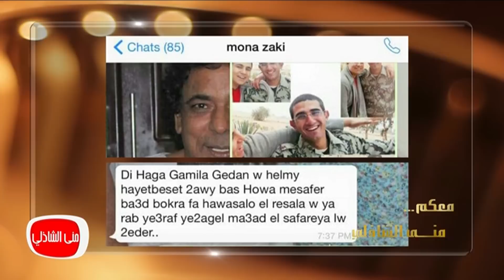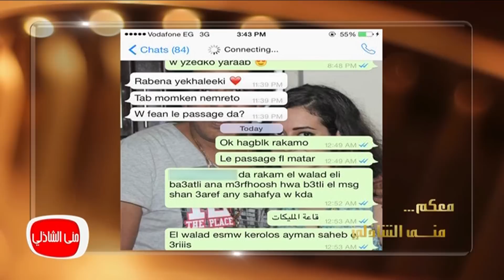معكم مني الشاذلي | القصة الكاملة لحضور الفنان أحمد حلمي فرح شبيهه ميللر